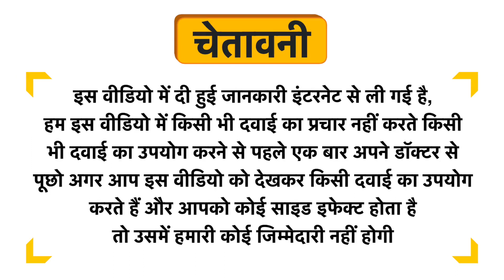Revoltpro BCAA Fusion Green Apple Uses in Hindi | Side Effects | Dose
Revoltpro BCAA Fusion Green Apple Uses in Hindi | Benefits | Side Effects | Dose